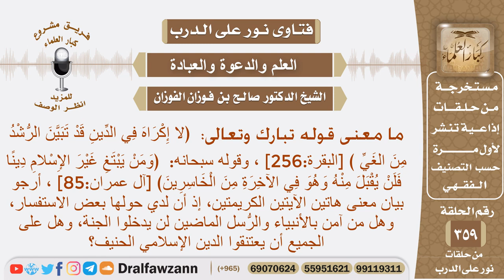ما معنى قوله تعالى﴿لا إكراه في الدين ﴾وقوله(ومن يبتغ غير الإسلام...﴾الآية وهل يجب اعتناق الإسلام؟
نص السؤال: ما معنى قوله تبارك وتعالى: ﴿لا إِكْرَاهَ فِي الدِّينِ قَدْ تَبَيَّنَ الرُّشْدُ مِنَ الغَيِّ ﴾ [البقرة:256] ، وقوله سبحانه: ﴿وَمَنْ يَبْتَغِ غَيْرَ الإِسْلامِ دِينًا فَلَنْ يُقْبَلَ مِنْهُ وَهُوَ فِي الآخِرَةِ مِنَ الْخَاسِرِينَ﴾ [آل عمران:85] ، أرجو بيان معنى هاتين الآيتين الكريمتين، إذ أن لدي حولها بعض الاستفسار، وهل من آمن بالأنبياء والرُّسل الماضين لن يدخلوا الجنة، وهل على الجميع أن يعتنقوا الدين الإسلامي الحنيف؟
السيرة الذاتية :
للاشتراك في قناة الشيخ صالح الفوزان

رئيس الفريق
لمشروع كبار العلماء